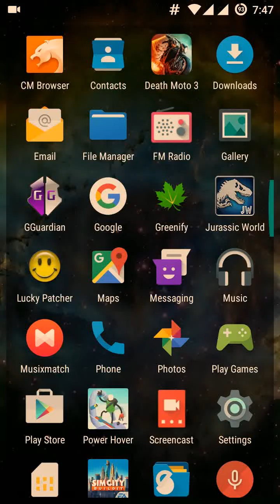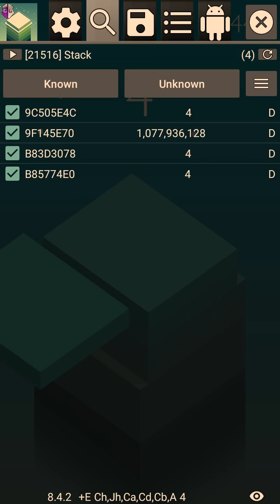Hack the High Score of STACK game [PATCH]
*ROOT*
Stack up the blocks as high as you can!
◉ Simple & Beautiful graphics designed
◉ Compete for the best score in the world